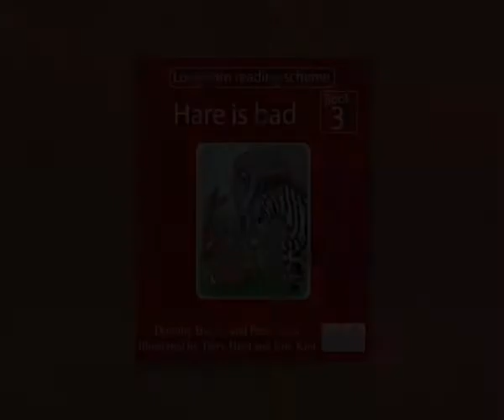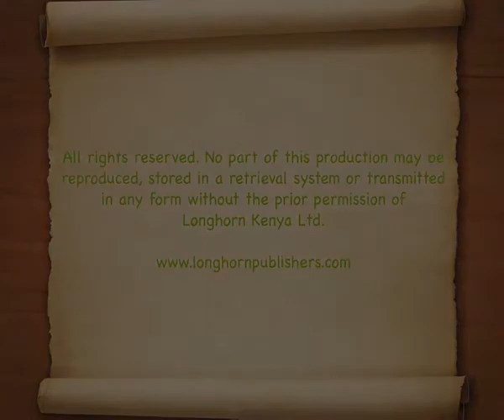Longhorn Book 3 - Hare is bad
Longhorn Book reading scheme - expanding minds